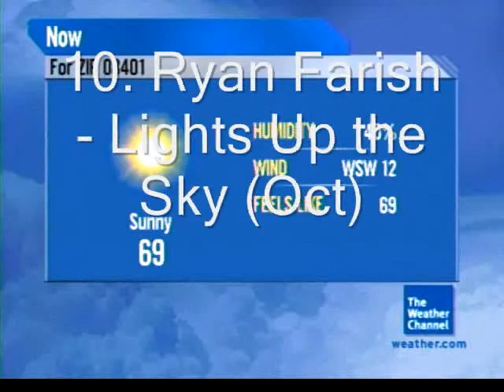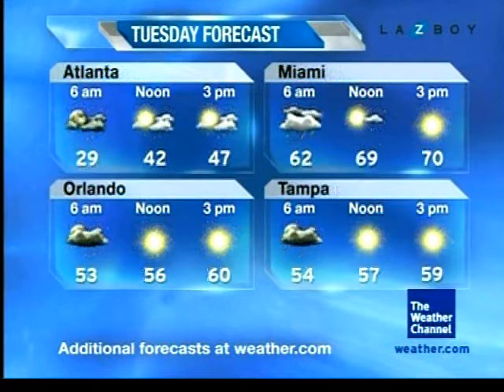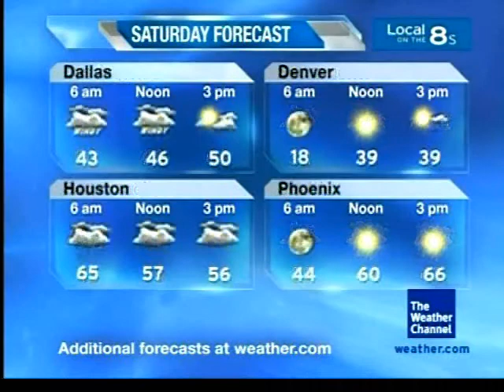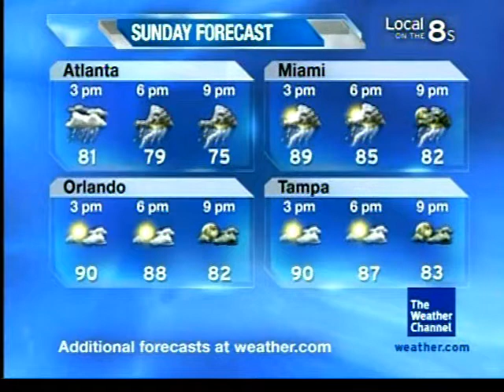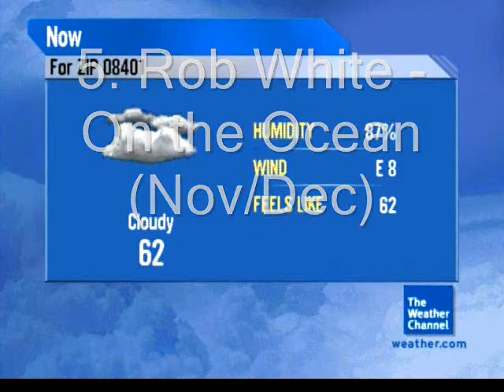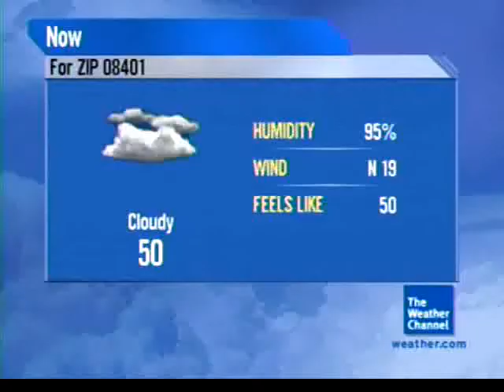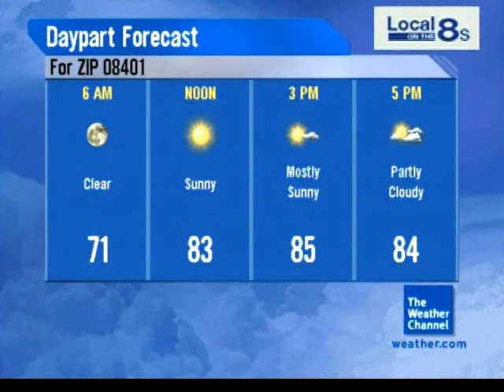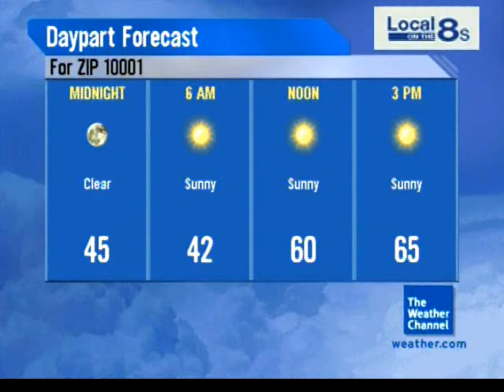Weather Channel Top 10 Songs of 2009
I previously had this on my old account, but I lost the video and do not remember which songs I had on that previous video so I made a new one. Tell me what you think of it as we won't be hearing smooth jazz or the 2 minute locals like this anymore.